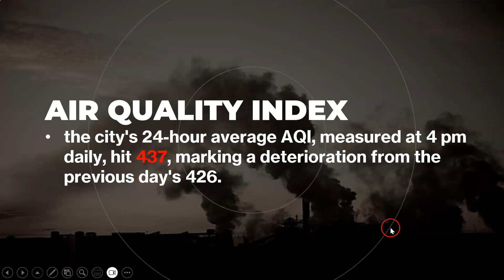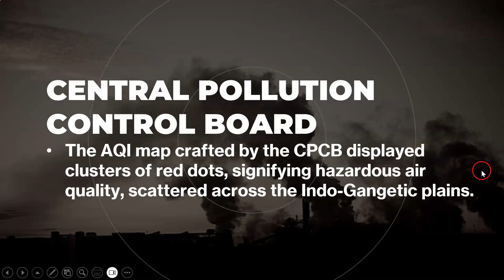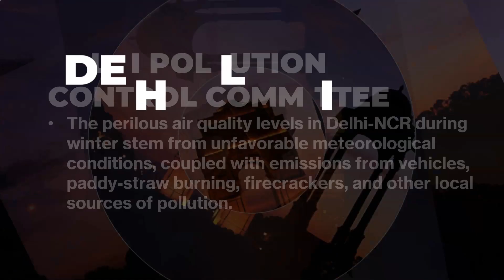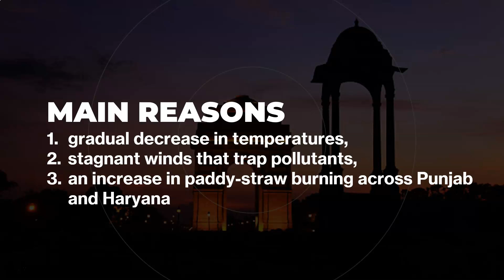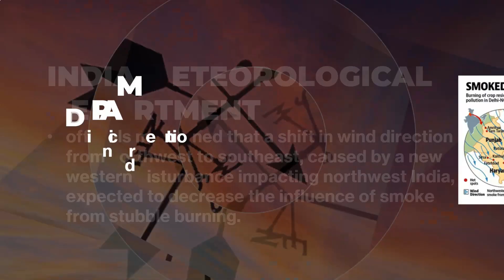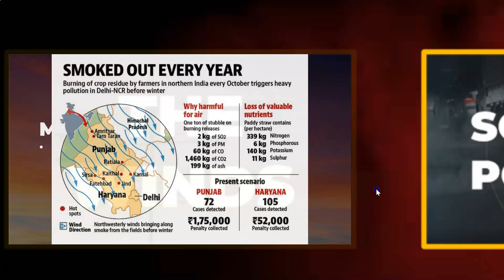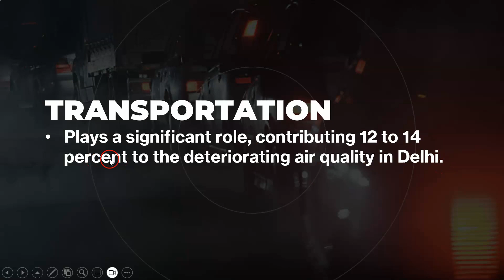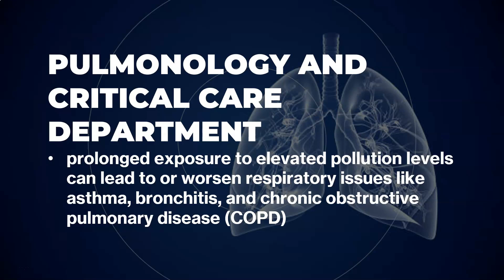Delhi Air Pollution Latest Updates - Punjab's Stubble Burning Impact on Delhi NCR